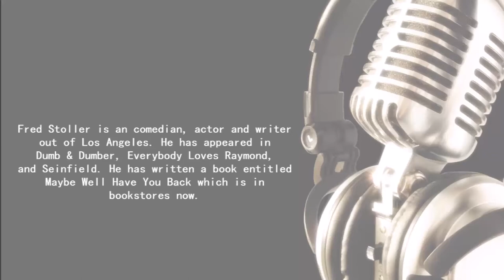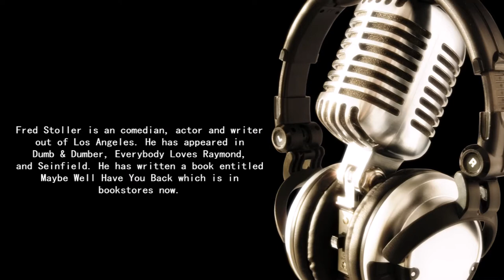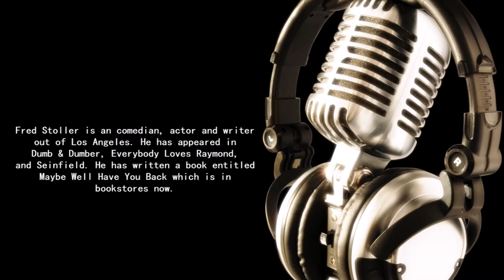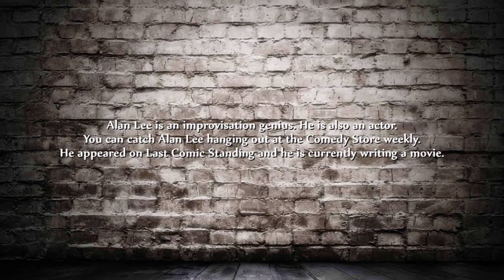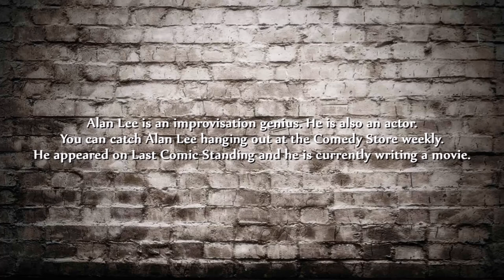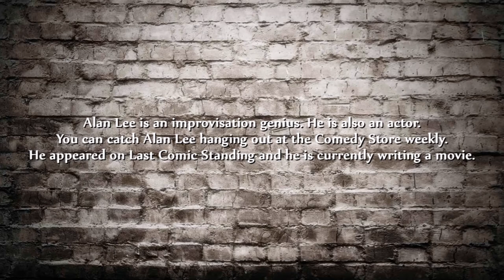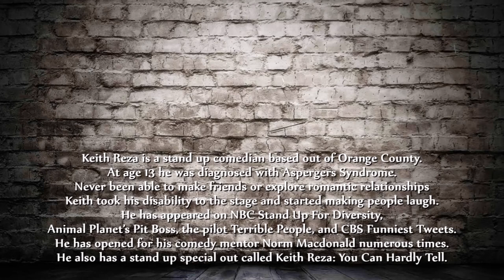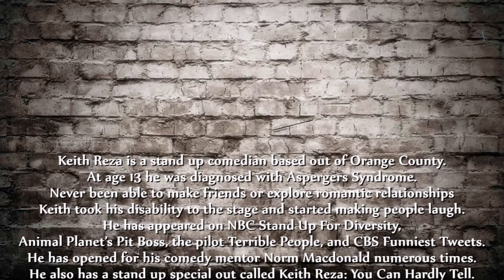Reza Rifts S2E1 - FRED STOLLER - 11/17/15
Pick up a copy of Fred's book "Maybe We'll Have You Back: The Life of a Perennial Guest Star"

Fred Stoller is an comedian, actor and writer out of Los Angeles. He has appeared in Dumb & Dumber, Everybody Loves Raymond, and Seinfeld. He has written a book entitled Maybe We'll Have You Back which is in bookstores now.

to check out Fred's blog & new podcast, "The Mild Adventures of Fred Stoller" on itunes!
Listen to episodes of Reza Rifts on Stitcher, itunes & listen LIVE on Tuesdays at 8pm PST

follow @KeithReza and connect with Keith & Alan Lee on facebook, and give @Fred_Stoller a follow and a shoutout, his book makes for a great stocking stuffer so be sure to order some copies today!